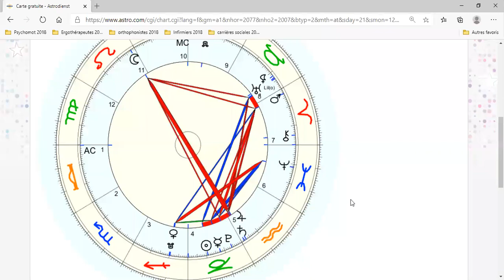Balance Horoscope 2021: Plaisirs et mise en pratique des compétences